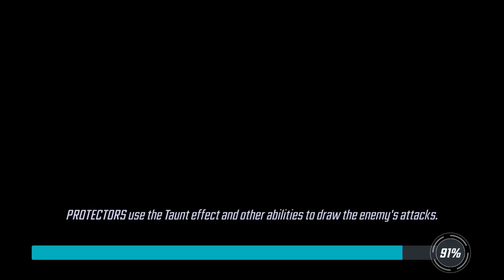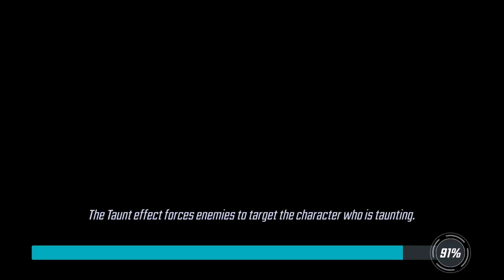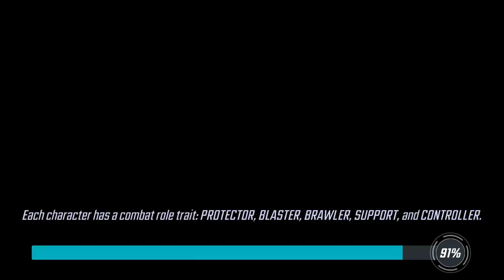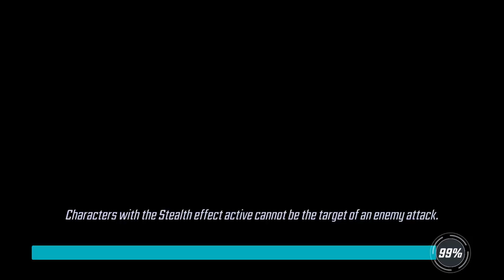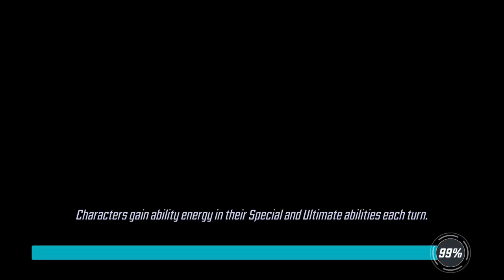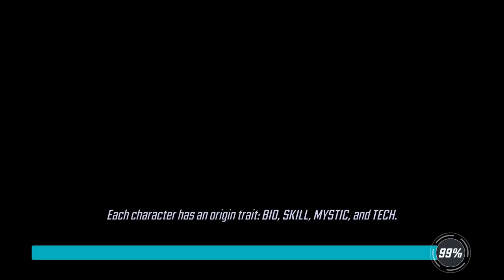MARVEL Strike Force - 6 - "The Arena Opens"